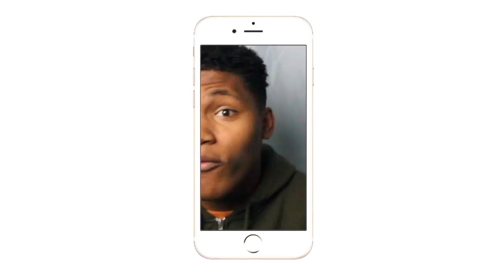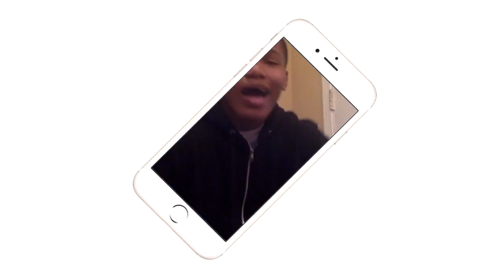WHY DID HE GO LIKE THAT| Top 15 Saddest Anime Deaths| REACTION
THIS IS SUPPPPPPER SAD!!
Intro/Outro: Jaden Smith Fallen
Camera: Cannon 60D,
Editing Software: Imovie & Premiere Pro